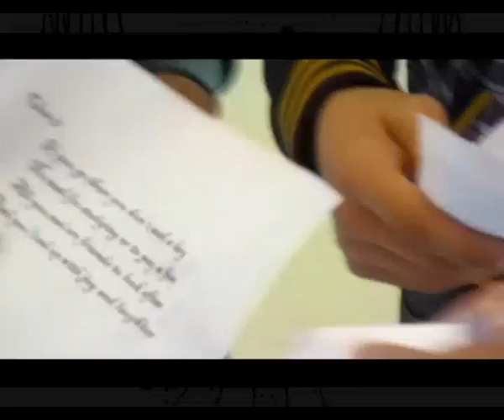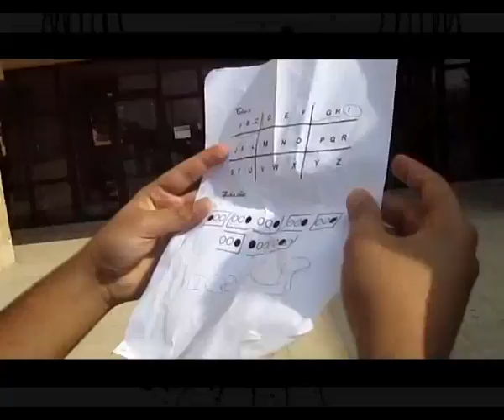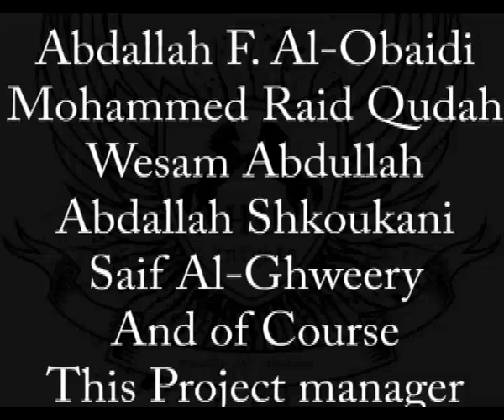HU First Scavenger Hunt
CONGRATULATIONS To Hazim Fayk Abo-Murrah Team , Who Has Make It With His Friends , Solved The Last Clue And REACHED The Last Place Before All
Again CONGRATULATIONS hazim Ahmad Abu Hijleh Mohammad Samhan Awss Amro Emad AL-Nimer

Thanks For Everyone Has helped In HU Scavenger Hunt Success
Saif A. Rustom , Abdallah F. Al-Obaidi , Mohammed Raid Qudah , Wesam Abdullah , Abdallah Shkoukani , Saif Al-Ghweery And of Course This Project manager Omar Sallam

See You In Next Events And Games Inshaalah

Produced By Bshar Al-ktoot